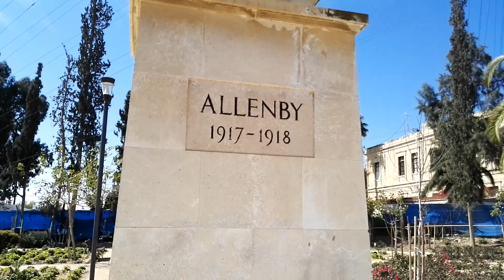גן אלנבי, העיר העתיקה של באר שבע - אחד הגנים הראשונים שניטעו בישראל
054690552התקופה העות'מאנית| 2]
גן אלנבי היה אחד הגנים הציבוריים הראשונים שניטעו בארץ ישראל, והוא הוקם בשנת 1902, כשנתיים לאחר ייסודה של העיר בידי העות'מאנים. הגן הוקם במרכזה של העיר, בצמוד לבית הסראייה ששכן ממערב לו, ושימש להתכנסויות ולטקסים. בשל כך שלא היה מגודר הלך מצבו והתדרדר בשל רעיית העיזים והגמלים בשטחו, ובגלל מנהגם של הבדואים לקושש בו עצים לבערה. בשנת 1915, לאחר פרוץ מלחמת העולם הראשונה, יזם אחמד ג'מאל פאשה, שליט וילאייט סוריה שכלל גם את ארץ ישראל, תוכנית לייעור המדבר. לשם כך שכר את שירותיהם של חקלאים, רובם יהודים בוגרי מקווה ישראל ותושבי המושבות היהודיות, והורה להם לטפח גנים בכל מקום בו ימצאו מקור מים. החקלאים הסדירו בגן אלנבי ארבעה שבילים המוליכים אל מרכזו מכל אחת מארבע כניסותיו, טיפחו בו ערוגות והקיפו אותו בגדר. במרכז הגן הוצב עמוד שיש ועליו נחקקו סמל האימפריה העות'מאנית וכתובת המנציחה את ניצחונות הצבא הטורקי על הבריטים בקרב עזה הראשון והשני בחודשים מרץ ואפריל 1917.

ימי המנדט ולאחריו
לאחר כיבוש העיר בקרב באר שבע ב-31 באוקטובר 1917, פיסל הפסל אברהם מלינקוב פרוטומה של הגנרל אלנבי וזו הוצבה בראש עמוד שיש הטורקי. האנדרטה החדשה נחנכה בידי הנציב העליון הרברט סמואל במרץ 1923. בשנת 1938, במהלך המרד הערבי הגדול, הפילו מורדים ערביים את הפרוטומה ממקומה והשחיתו אותה לחלוטין. שרידי הפסל אותרו לאחר תום המרד, אך מצבו לא איפשר להציבו במקומו מחדש. בשנת 1947 הקימו הבריטים מבנה הנצחה רבוע מאבן ירושלמית, ללא פסל דמות, וחרטו עליו את שמו של "אלנבי" באנגלית ובערבית בלבד, וכן את ציון שנות שהותו בארץ ישראל ("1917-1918"). הם עיצבו את הגן מחדש והקיפוהו בחומת אבן שבה קבעו שני שערים בלבד - האחד ברחוב העצמאות והאחר ברחוב הרצל. לימים התגלו חלקים מהאנדרטה המקורית בשימוש משני בבתים בעיר. לאחר קום המדינה הגן שוקם, ופרוטומה חדשה של אלנבי הוצבה על כן האבן.